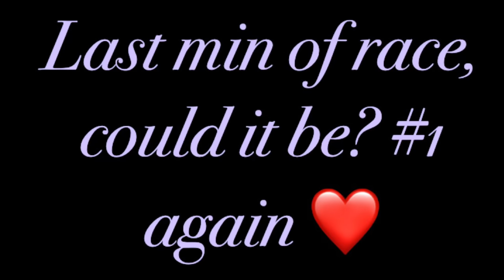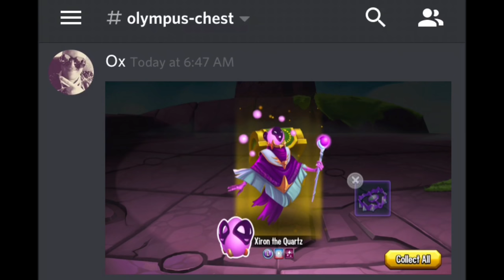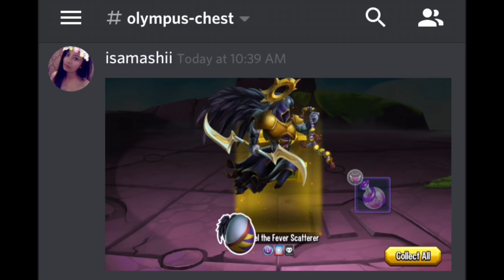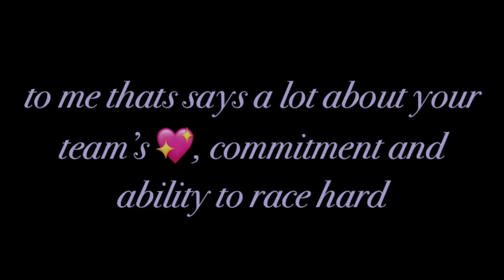Monster Legends - We WON Olympus !!!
Hey Guys!

If you asked me last month if my team would go for another global - I woulda shook my head no til it fell off but... Social Point teased us with a wish from the gods (such a fail - list is not a wish)

Many of my members are f2p so this is their FIRST Nemesis! Congrats team - thanks for showing up and giving it your all

Video by Team AFKk / WHOLE TEAMMMMM

((Lets show him lots of love and join! ))

And lastly 💕 so many of you guys have asked me and Rain for ways to donate and so he made a Patreon for us... It wasnt quite up and running last week but now it is!